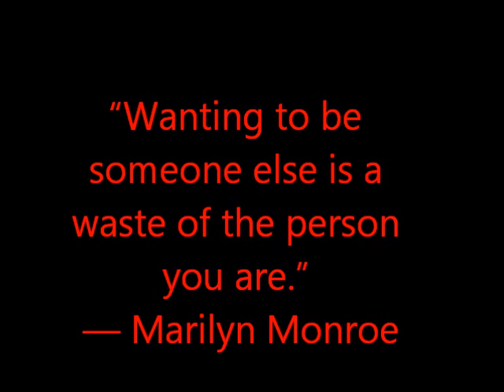You are beautiful.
Every girl out there is beautiful in every single way.